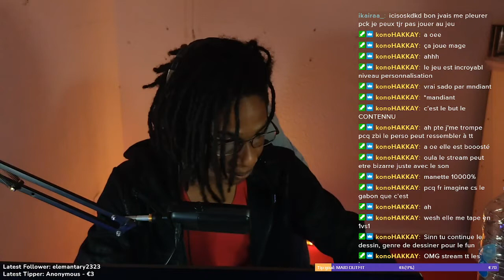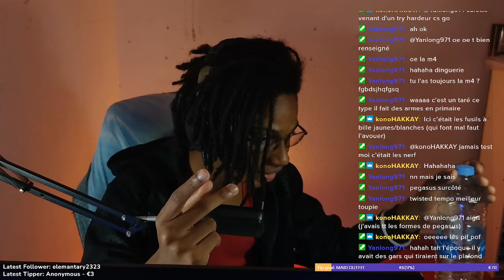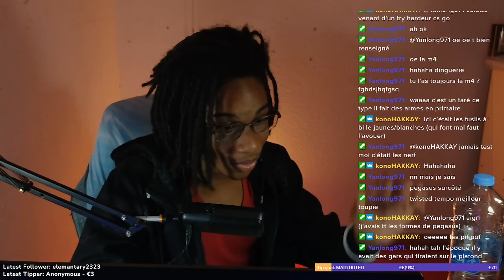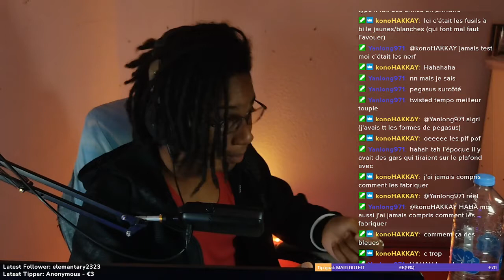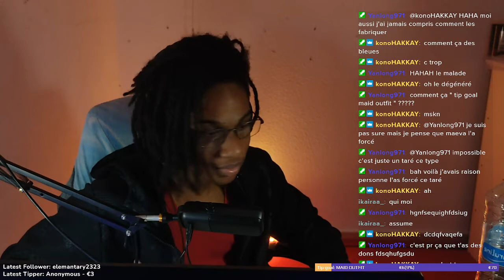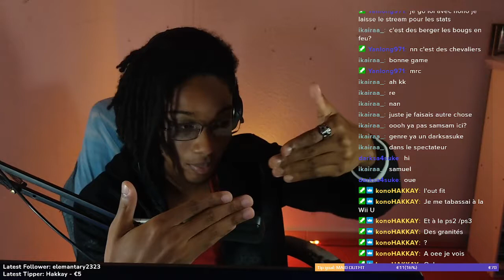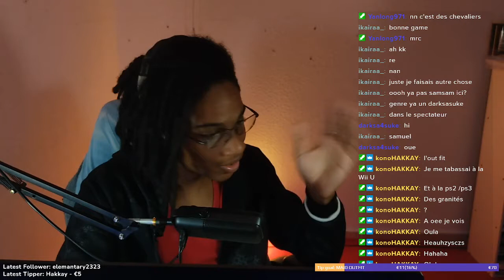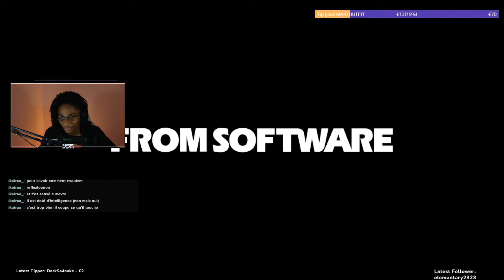Souffrance - Elden Ring